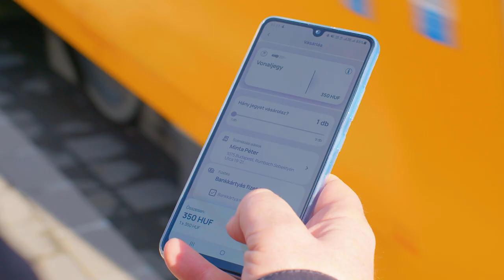Helló, BudapestGO!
🟣 Válts jegyet, tervezd meg utazásodat, érj céljba egyszerűbben: utazz BudapestGO-val! BudapestGO néven megújult a BKK FUTÁR applikáció. Egyetlen, könnyen kezelhető alkalmazásba integráltuk a jegy- és bérletvásárlást, az utazástervezést és a forgalmi információkat.